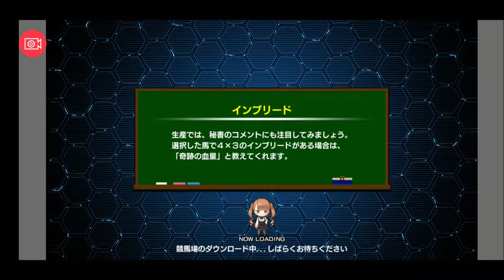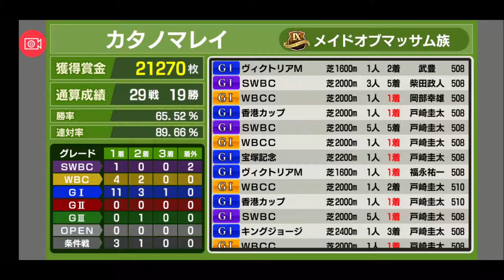【スタポケ 27-22】引退レース ヴィクトリアM ダイイチルビー＆ユキノサンライズと叩き合い【スターホースポケット ：競馬ゲーム 】